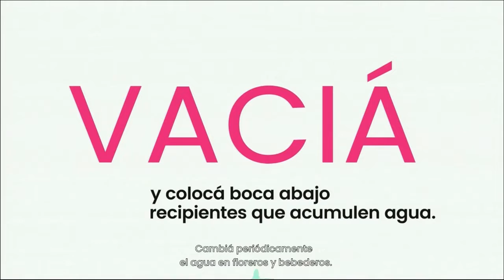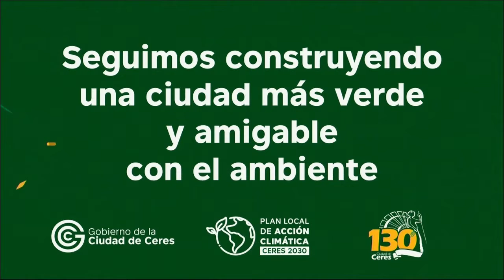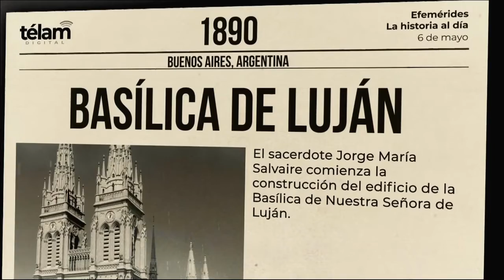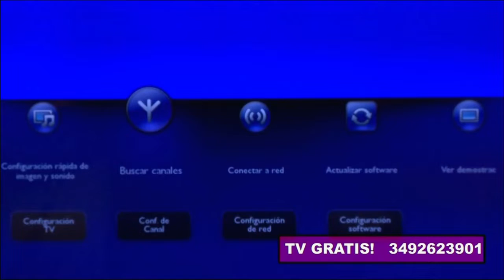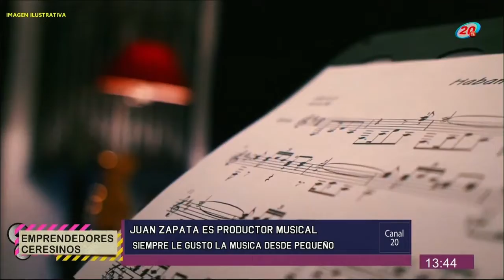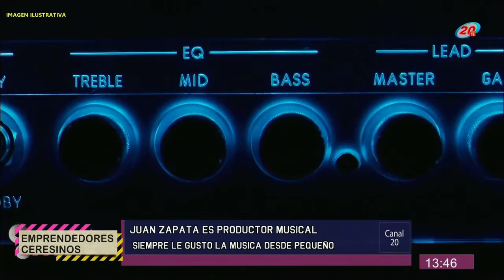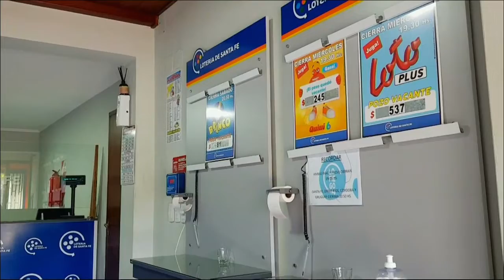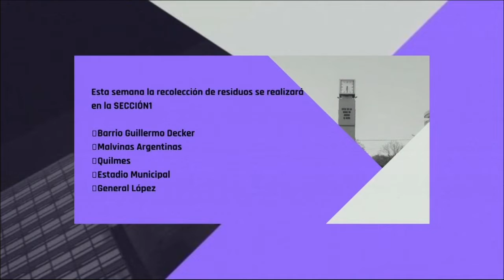EN VIVO 20 NOTICIAS CERES 6 DE MAYO